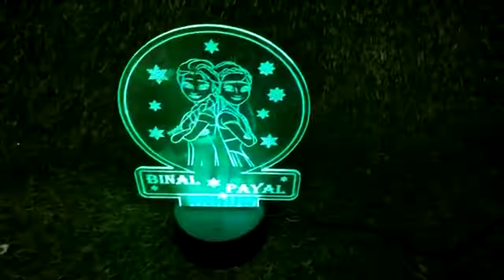TEDDY BEAR BOX + ROTATION PHOTO LAMP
GIFT IDEA = VALENTINES , BIRTHDAY , WEDDING ETC ...

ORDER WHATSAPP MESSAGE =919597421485